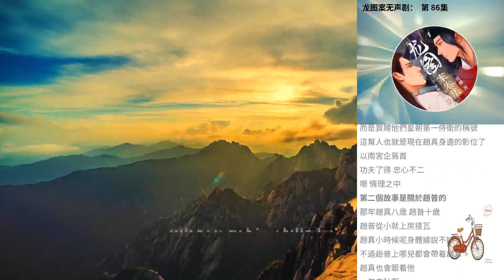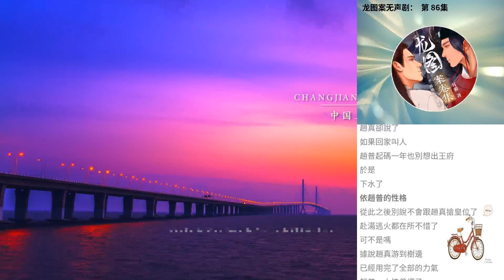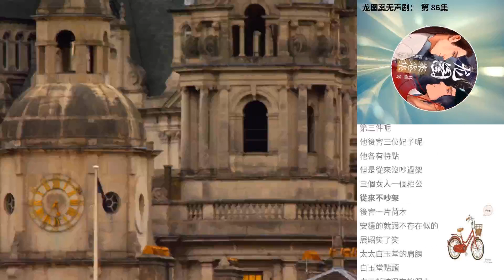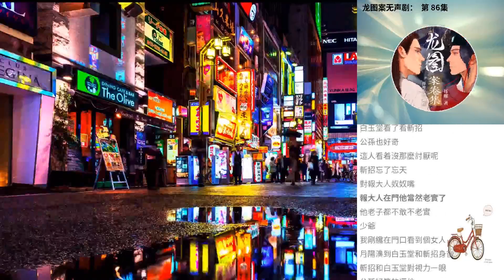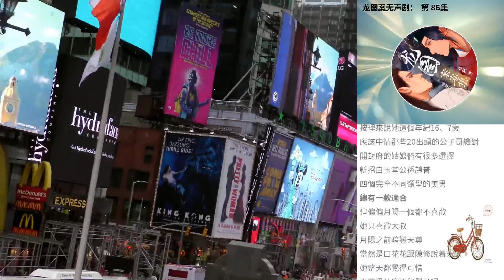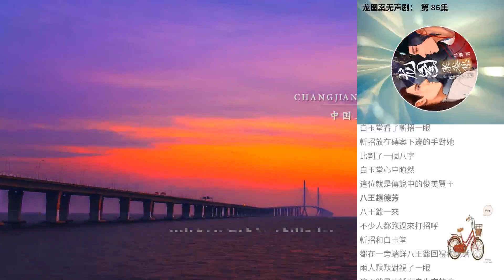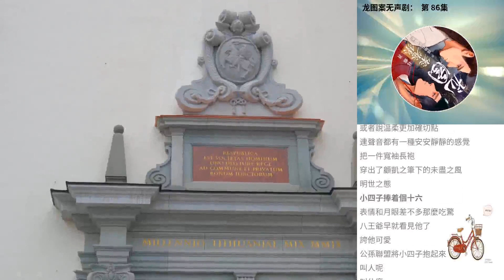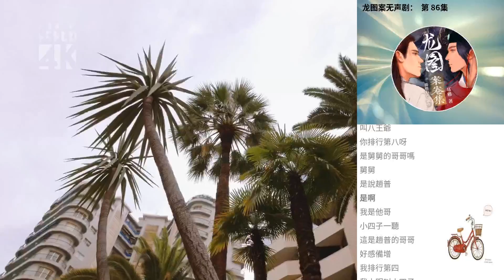龍圖案無聲劇： 第 86集